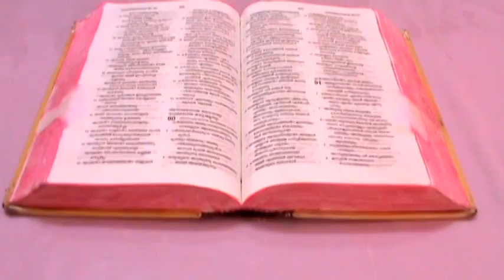Aradhana Agni preparation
sagharia 9 : 12